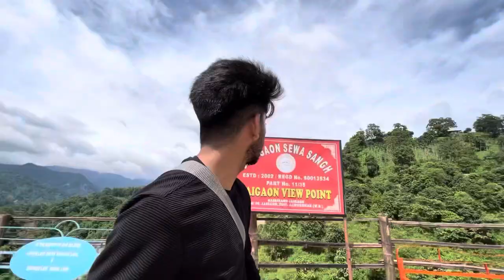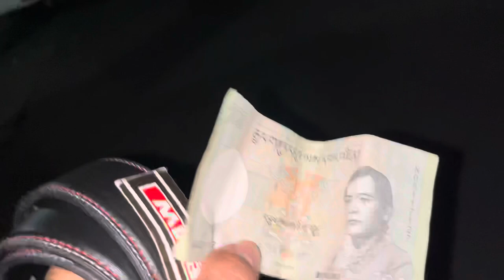How Indians Live Near Bhutan Border 🇧🇹 | Jaigaon : भारतीय कैसे रहते है भूटान बॉर्डर के पास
EPISODE:2

Jaigaon has a hilly and slopey terrain. The town is situated at the India-Bhutan border with Phuentsholing. There are several streams coming from the uphills and joining the river Toorsa at the downtown.

India Bhutan Border
India Bhutan Border village
India Bhutan Border Life

Life Near Bhutan Border
How Indians Live Near Bhutan Border
Life Near China Border
Bhutan vlog
Border vlog
Jaigaon vlog
Jaigaon border
Jaigaon border village
Jainagar to Janakpur train

bhutan
bhutan travel
bhutan travel guide
bhutan tour
bhutan food
bhutan tourism
bhutan vlog
bhutan travel vlog
thimphu bhutan
bhutan trip
things to do in bhutan
india to bhutan
bhutan series
bhutan tour plan
paro bhutan
bhutan trip from india
bhutan culture
bhutan travel guide for indian
places to visit in bhutan
bhutan travel tips
bhutan documentary
Bhutan tourist places to visit
india to bhutan by road
solo in bhutan